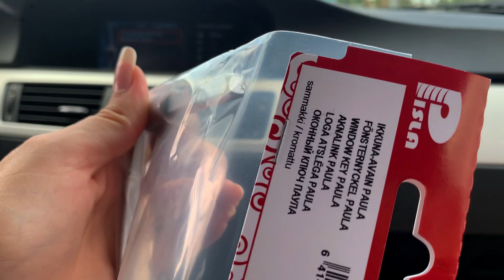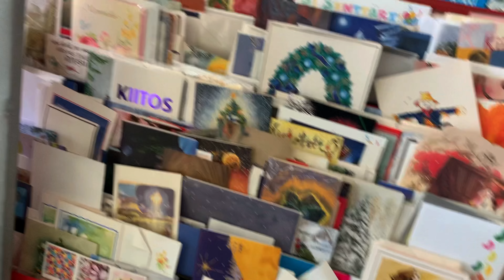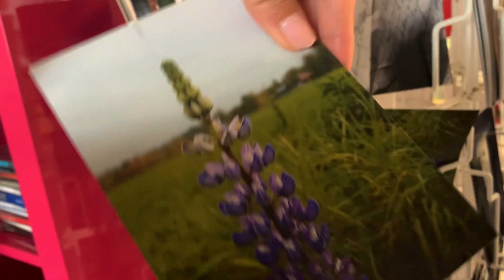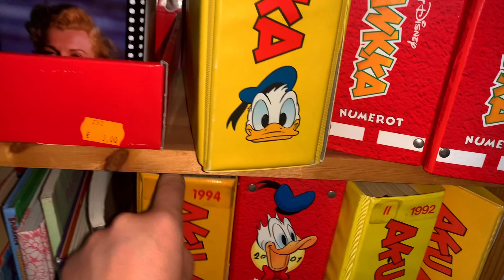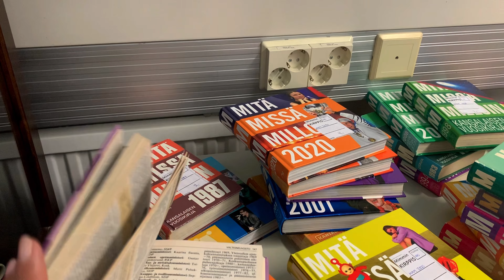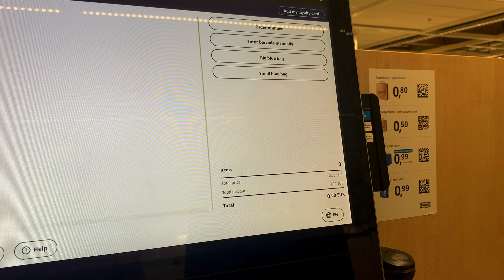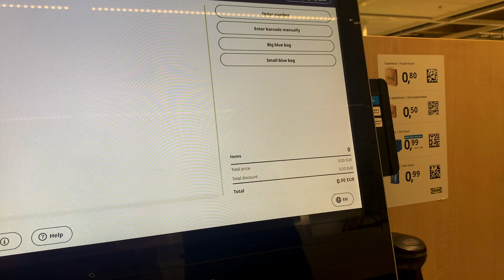ПЕРЕЕЗД | Аренда 2 комн квартиры в Финляндии | Кирпис | IKEA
Наш переезд и уют в новой квартире | Лето 2023 года ❤️

В этом видео о нашем переезде и подготовке новой квартиры. Посетили местный Кирпис, комиссионный магазин, покупки в Икеи.